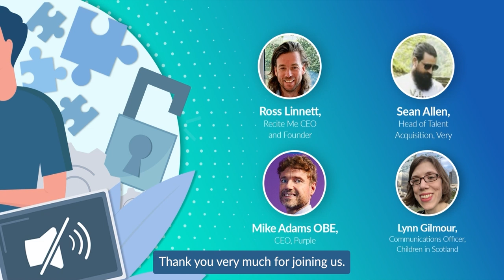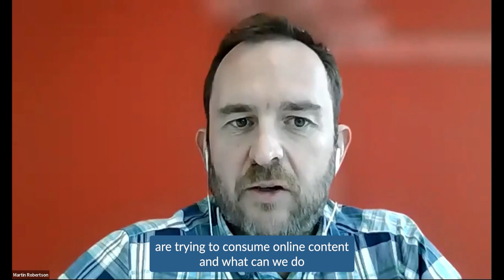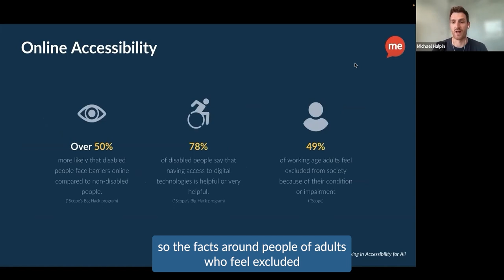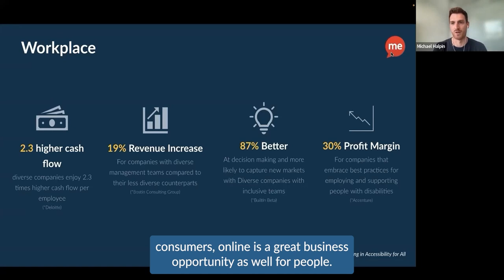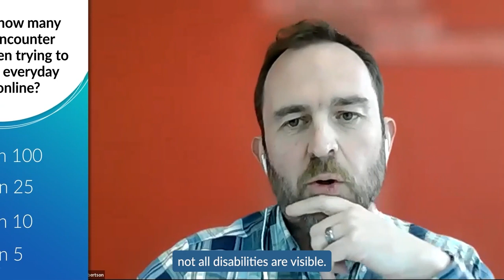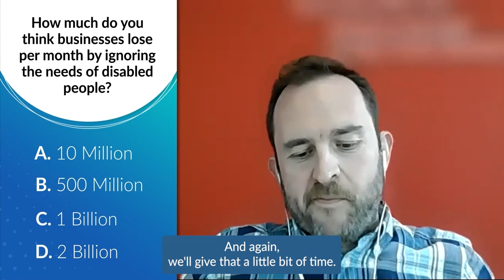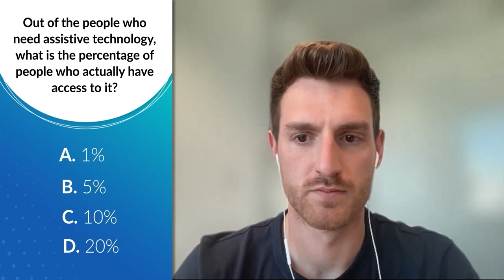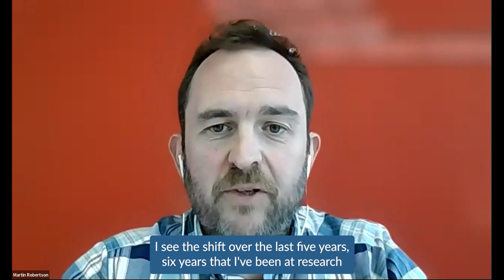Digital Accessibility Webinar: How Businesses Can Make a Difference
Recite Me hosted our very own webinar in celebration of the 11th Global Accessibility Awareness Day.

Over 300 people from across the globe tuned in to learn about digital accessibility. During the session our expert panel shared their experiences, valuable insights, and best practice tips to improve business accessibility.

Martin Robertson, Recite Me UK&I Country Manager was joined by:

- Mike Adams, CEO, Purple
- Sean Allen, Head of Talent Acquisition, Very
- Lynn Gilmour, Communications Officer, Children in Scotland

At the end of the webinar, each member of the panel provided the audience with their key takeaway from the session. Watch the full webinar recording below to see what they said.